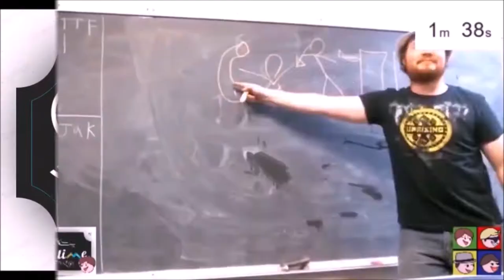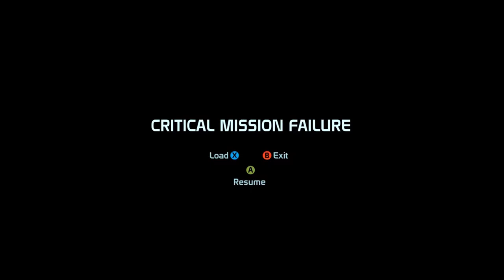PORN TITLES - Mass Effect: episode 15